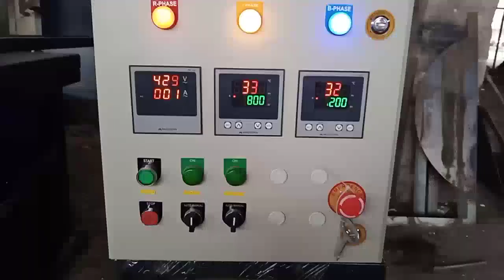Pet Animal Incinerator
All models with Dual combustion chamber.
Environmental Friendly, No Visible smoke/flumes, No smell
High temperature, long lifetime of incinerator with 5mm MS sheet Fabrications
[ IS 8 Refractory Bricks With Insulation Brick IS 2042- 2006 ]
No or minimum installation on site.
High burn rate, from 15kgs to 1000 kgs per hour,
Treatment for A/B/C/D/E grade Garbage waste
One year warranty on incinerator and parts in stock.
Heavy Duty Incinerator waste feed door, safe and negative pressure operation in combustion chamber.
Supply large scale incinerators, burning rate up to 500kgs per hour and 6 ton per day.
User Guide for customers
CE, ISO Certified